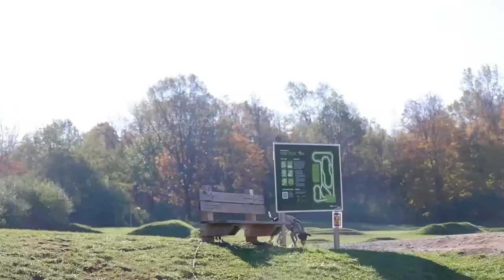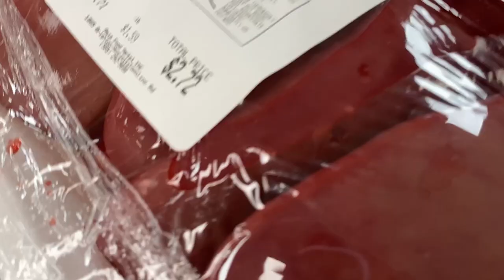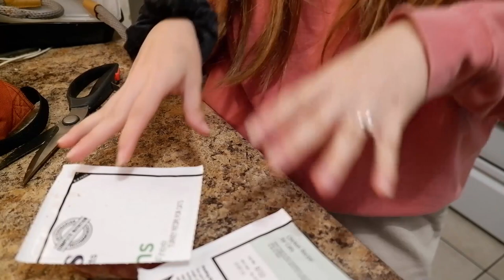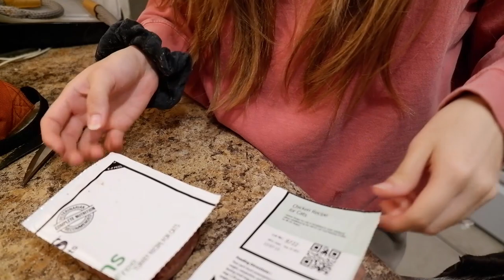A Glimpse of My Daily Life | Episode 1